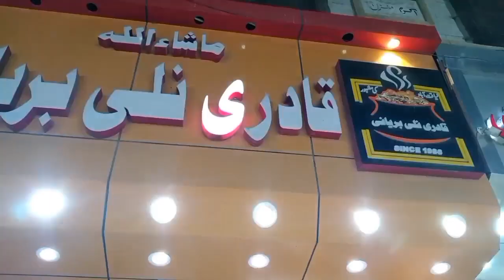Top 3 Beef Biryani In Karachi | Ghosia Biryani | Qadri Biryani | Rajput Biryani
Karachi is the heaven of Biryani It is a difficult to analyze best biryani in Karachi .. We Tried many types of biryani in Karachi we decided to make a video of Best 3 Biryani in Karachi